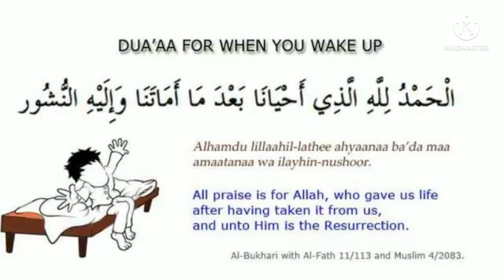தவறவிடாதீர்கள்!!!! சிறந்த திக்ருடன் காலை எழுந்திருங்கள்@theguided8956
தவறவிடாதீர்கள்! சிறந்த திக்ருடன் காலை எழுந்திருங்கள்‎@THE GUIDE D89